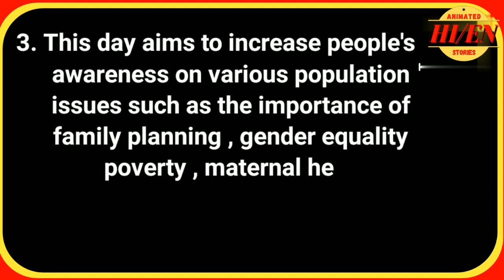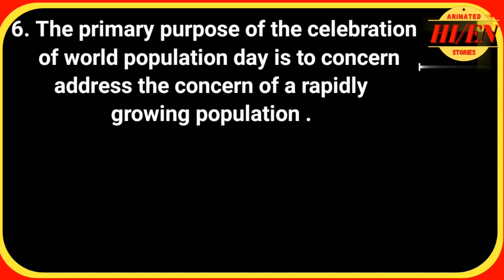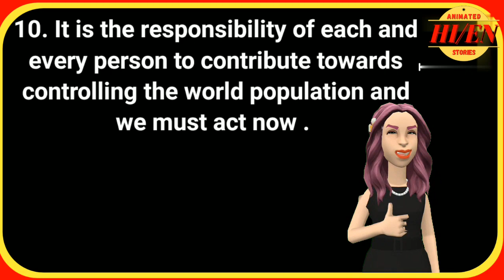World Population Day Speech|10 line on World Population Day|Essay on World Population Day